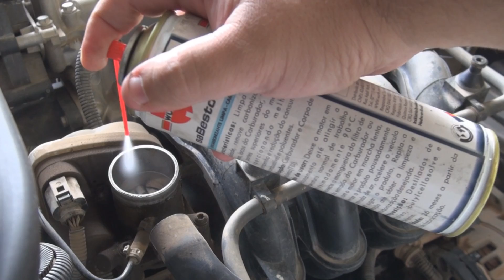Por dentro da Oficina. 18 Janeiro 2013